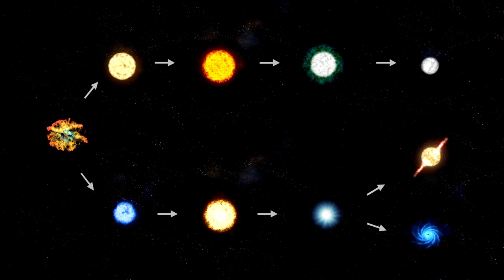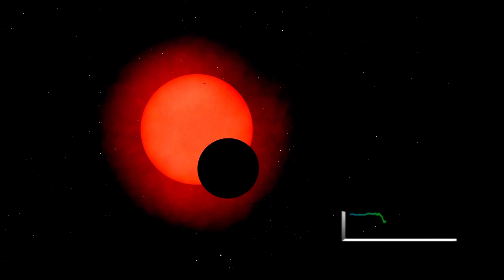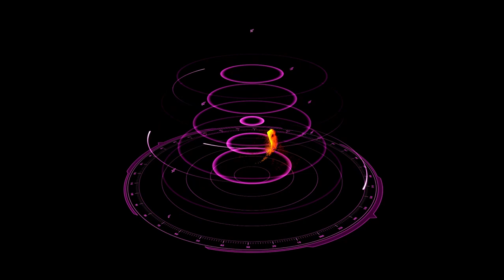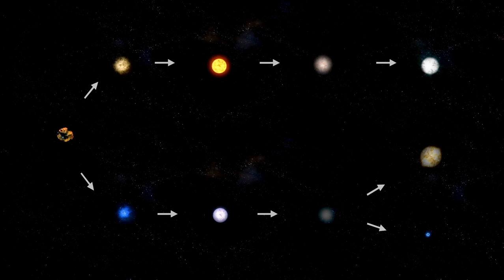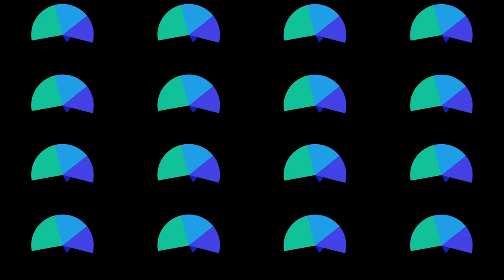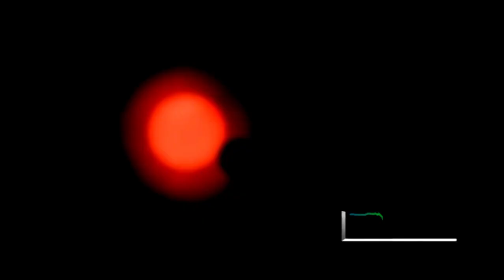James Webb Telescope's CONCERNING New Discovery About Betelgeuse Supernova 2023